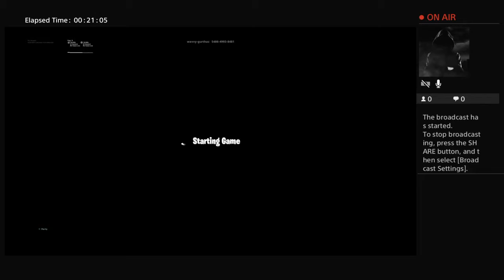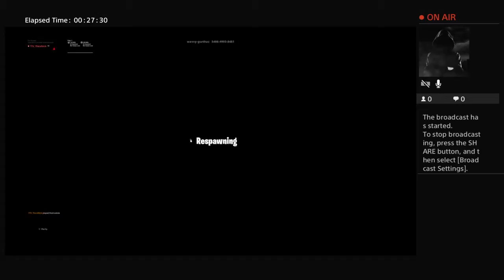Chillin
I only do ps4 streams and regular vids sometimes on my phone or ipad